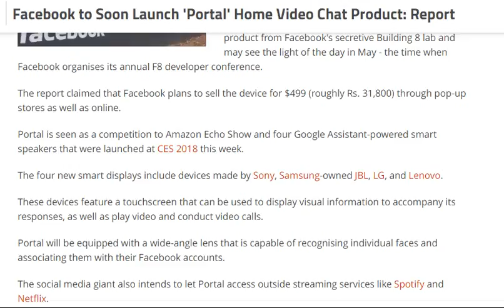Facebook to Soon Launch 'Portal' Home Video Chat Product [tech]